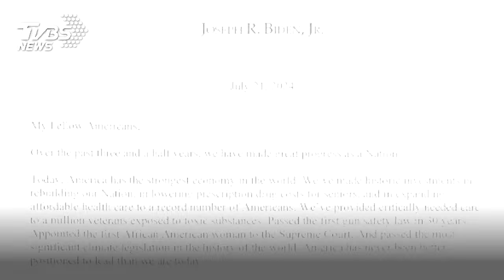81歲拜登「放棄連任」聲明全文曝 支持賀錦麗接棒、川普再開砲｜TVBS新聞